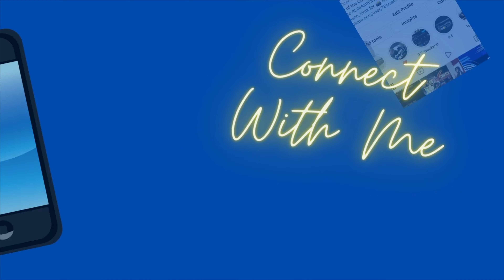Bosshaul - "From The Start" Mic Performance | Shot by Shawno Filmz